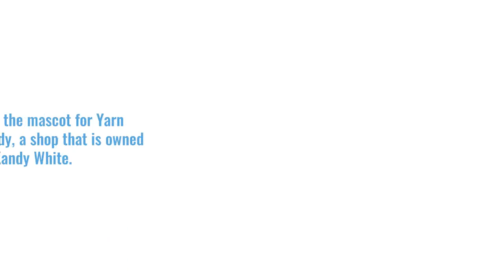Digital Original: Meet Mr. Beasley, the tiny dog who inspired "Yorkie Yarn"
LITTLE ROCK, Ark. - Blue, bright magenta and even gold-colored yarn.